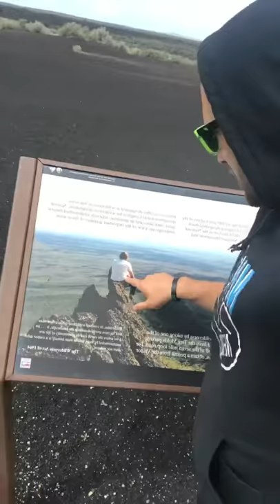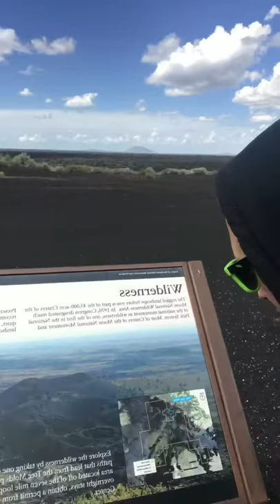Facebook LiVE VOLCANOES 🌋| Th Real JD Squad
LiVE videos of volcanoes in iDAHO!

I shot this Video with my iPhone 7 that I got here from amazon: ⬇️⬇️⬇️⬇️